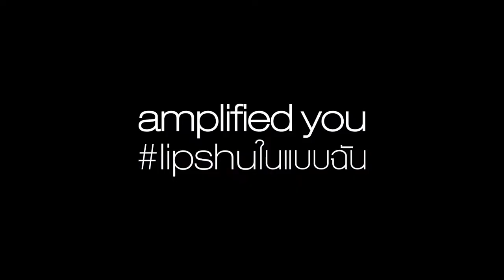shu uemura: lipstick rouge unlimited amplified with Ploi Horwang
คุณพลอย หอวัง กับการเดินทางไปกับ shu uemura ประเทศไทย เพื่อร่วมงานเปิดตัวโฉมใหม่ของลิปสติก rouge unlimited amplified ที่เซี่ยงไฮ้ ด้วยสไตล์อันโดดเด่นและไม่ตามใครของคุณพลอย